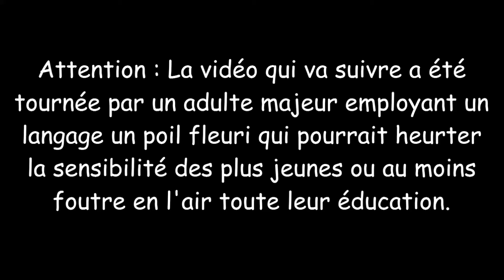ARK : Survival Evolved - épisode 25 - Let's through Fr par SONIX7Power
La voici la voilà ! La série que je vous ai tant promise, que je vous ai teaser a plus savoir quoi en penser : ARK Survival Evolved !

Prenez garde à vous T-rex, Mosa et autre Arthropleurat, Iron-Tarzan est dans la place, et il veut du sang ! Du Sang ! DU SANG POUR LE DIEU DU SANG ! ! ! ! !

Cela dit, sachez que cette série contient de nombreuses scènes et
répliques qui pourraient heurter la sensibilité des plus jeunes ; je recommande donc aux enfants innocents de passer leur chemin et aux adultes responsables de les enfermés dans un placard ;)

Car ne vous y trompez pas : le rythme de cette série sera tout aussi voir encore plus endiablé que Burnout Paradise (car sur burnout paradise, on est pas en danger de mort en permanence), alors huilez bien vos muscles musculeux et renfiler votre pagne, pasque ça va plus du tout être la même histoire !